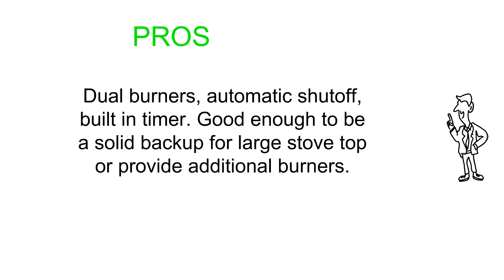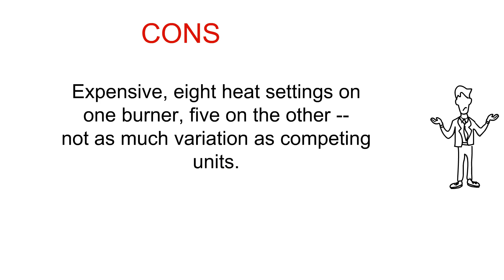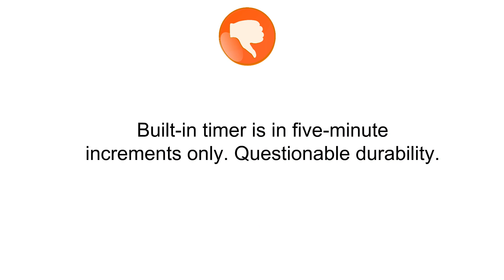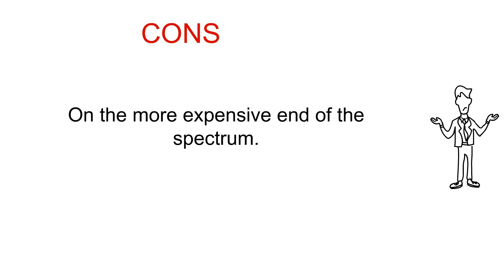Top 3 Best Induction Burners Can Buy - Reviews of Induction Burners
3. Cuisinart ICT-60 Double Induction Cooktop, Black
2. Duxtop 8100MC 1800W Portable Induction Cooktop Countertop Burner, Gold
1. Fagor Portable 1800 Watt Induction PRO Magnetic Cooktop, Caramel – 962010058